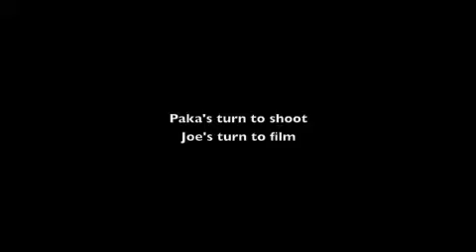joe's dry fire hunt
dry fire